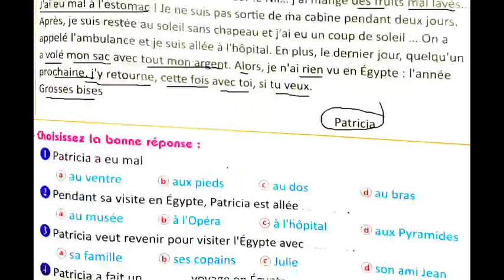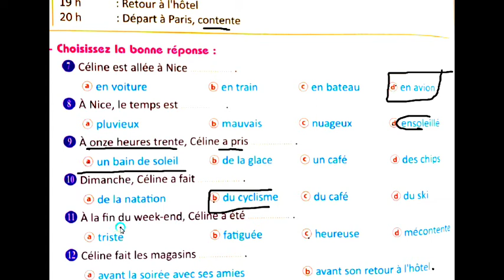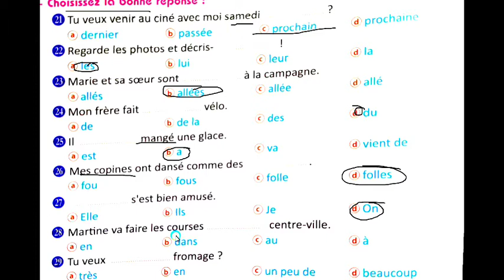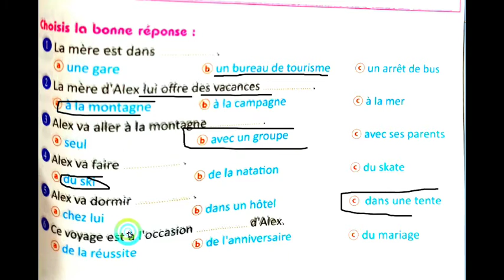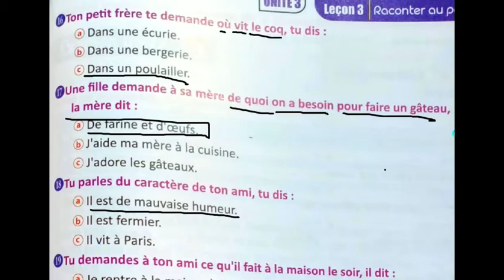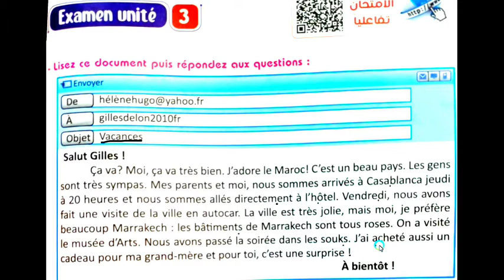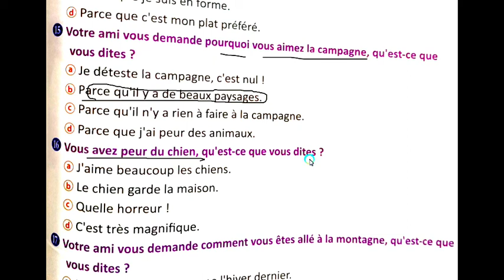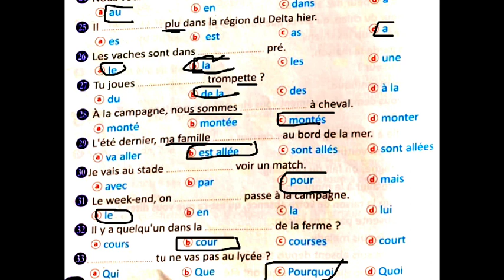فرنساوي 3 ثانوي حل امتحانات الدرس3 الوحدة3 361 :370 برافو 2022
list=PLgsqisXehW8dCZ7pM4JYkgP2UrVHIoAgW